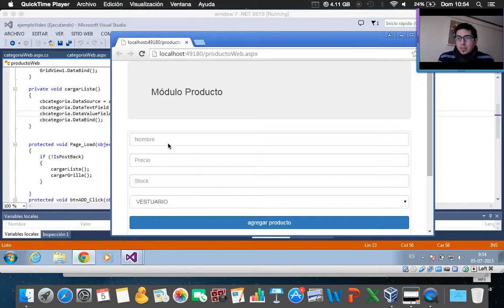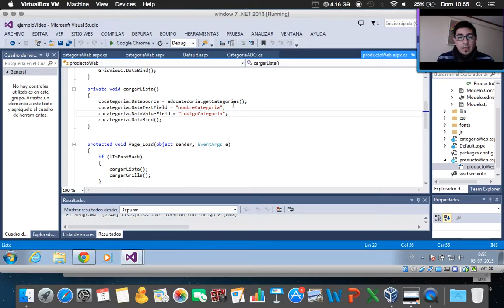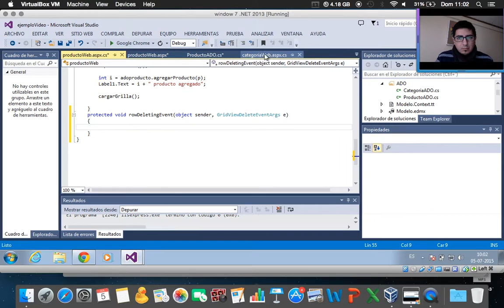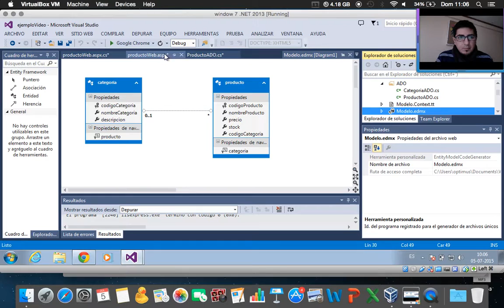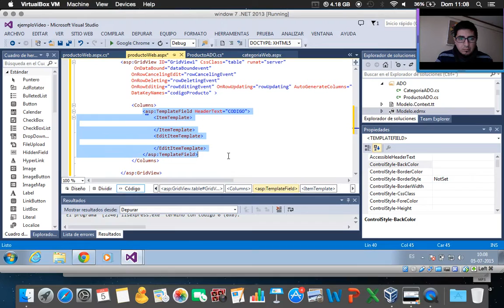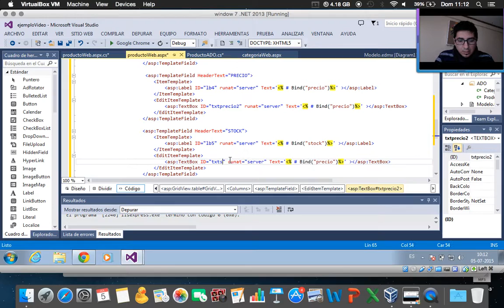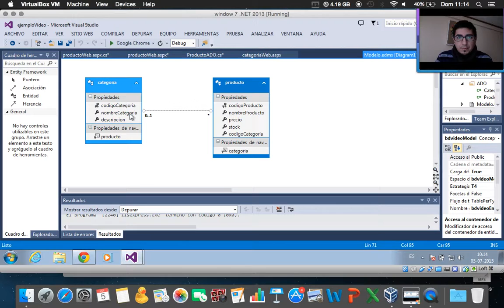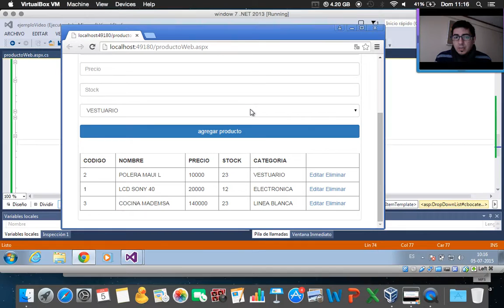08 CONFIGURACION GRILLA GESTION PRODUCTO ASP.NET